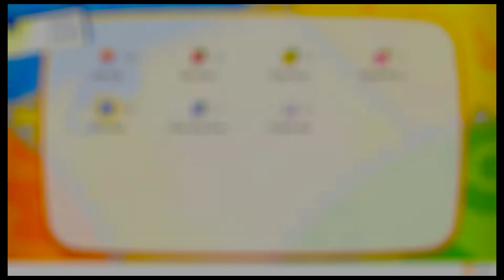Let's Go Eevee - Gotta catch em all - NC - Part 10 - Vermilion City Gym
In this episode we finally take on the Vermilion City Gym Leader, the battle is going to be shocking! Then we do some shopping and explore Route 11